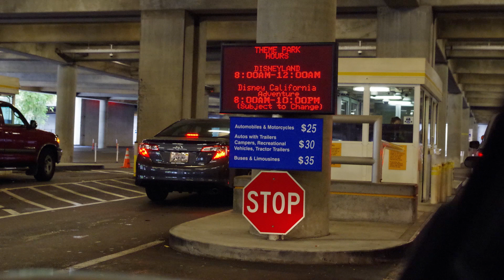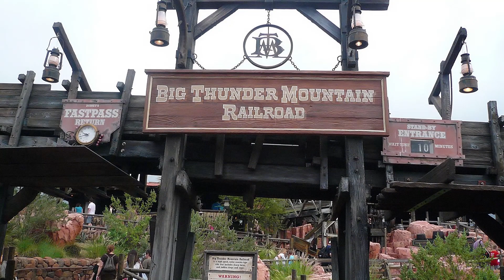Authentic Disneyland Audio Experience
Even when you can't go to the park, you can still enjoy the authentic sounds of being there!

Written by Jared Nathaniel Lomeli

Edited by Taylor Moore

Voices by: Marcelina Chavira, Jared Nathaniel Lomeli, Sumner LeVeque, Tyler Davidson, Brian Biancardi, Taylor Moore

About Friendo:
We’re a Los Angeles based, Pack Theater sketch comedy ensemble that puts FUN first. We love big, happy, bold sketch comedy, but we're not afraid to get weird and GROSS (just don't tell mom!). If you're looking to smile like it’s Saturday morning, grab a bowl of cereal (or one of our signature Fruity Pebbles krispie treats!) and a seat to laugh at our silly characters, physical fun, and song and dance.

FRIENDO is:
Marcelina Chavira
Tyler Prado
Mike Sally Faerber
Kelsey Goldberg
Sumner LeVeque
Andrea Listenberger
Mike Rose
Hannah Shidler
Brian Biancardi
Jared Nathaniel Lomeli
Ernest Sandoval
Tyler Davidson
Directed by Joseph Porter